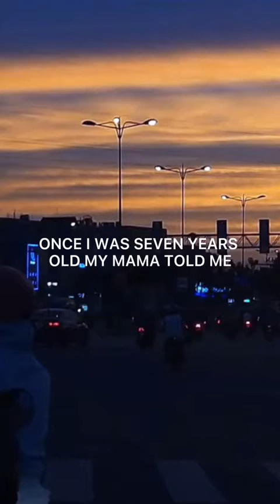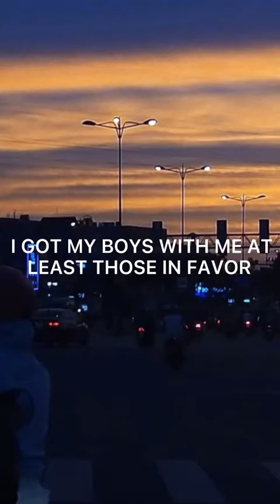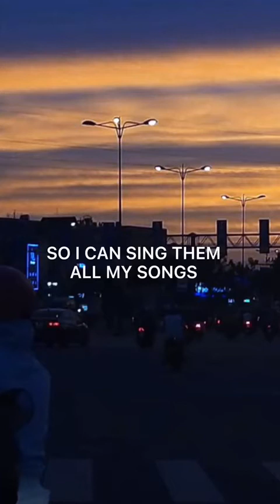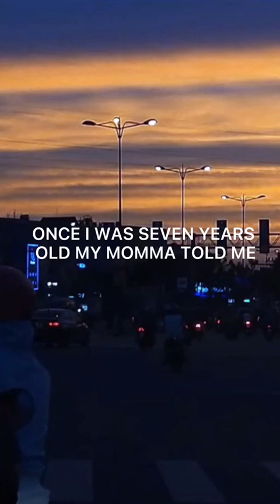SailedMusic - 7 YEARS - Lukas Graham (Lyrics)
Lyrics: 7 YEARS - Lukas Graham (Lyrics)

(Lukas Graham)

I got my boys with me atleast those in favor